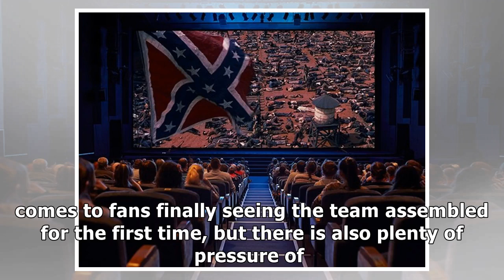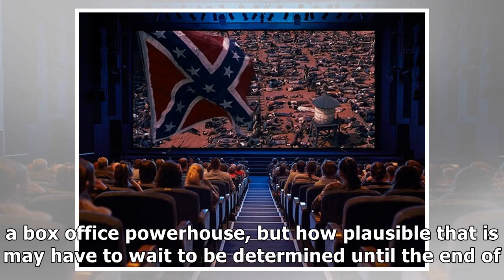justice league must earn $600 million to break even